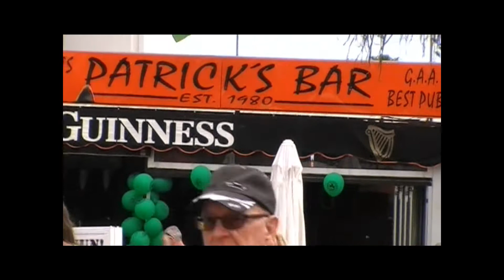Paddys Day in Gran Canaria 2017